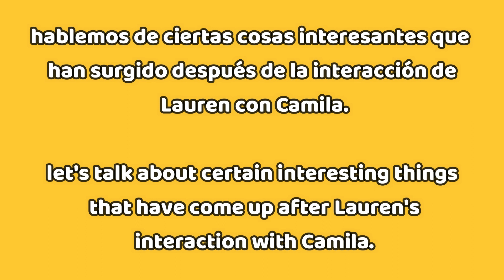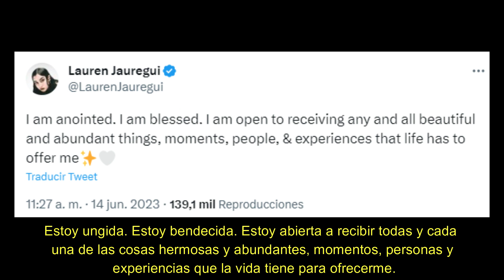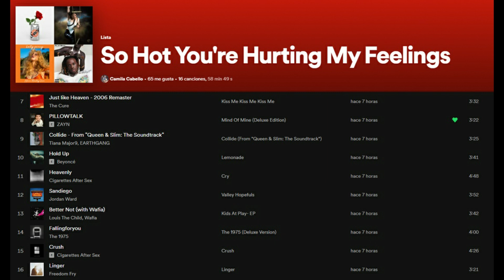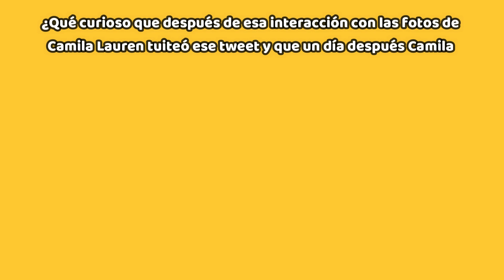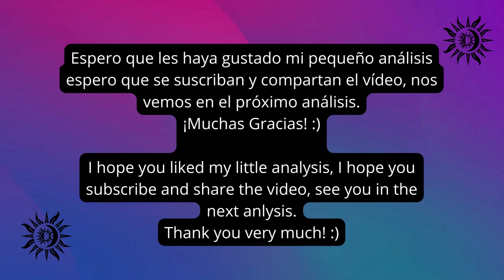Camila Cabello y Lauren Jauregui de vuelta se han reconciliado ?! De nuevo a las indirectas